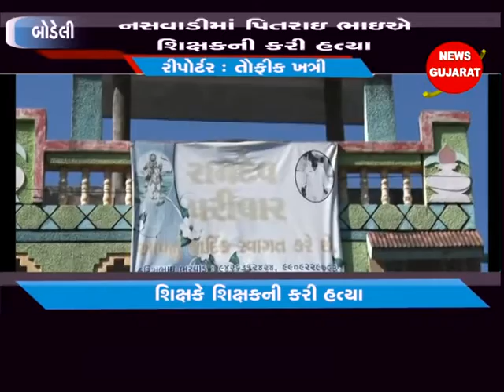બોડેલી ઃ નસવાડીમાં પિતરાઇ ભાઇઍ શિક્ષકની કરી હત્યા